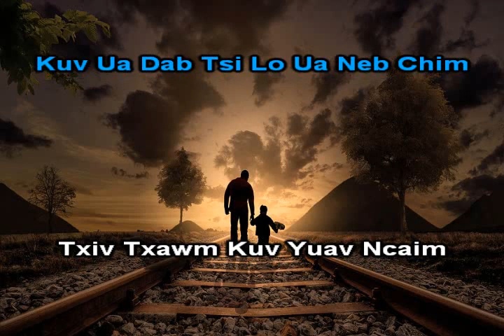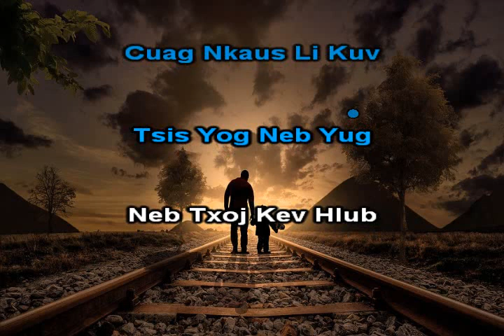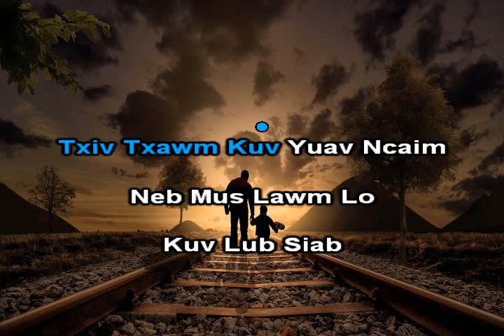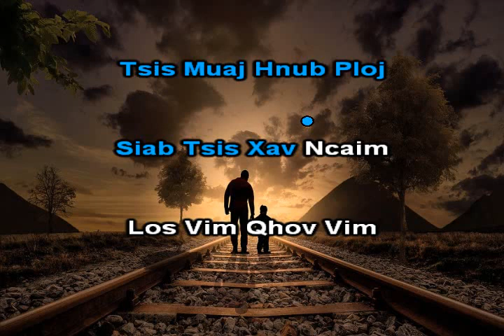Xab Thoj - Txiv Instrumental + Lyrics